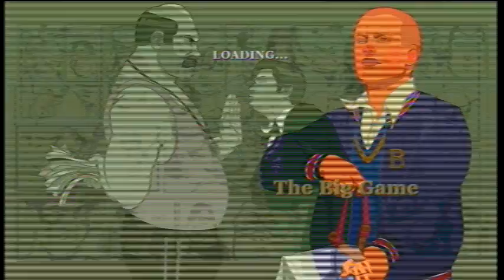Bully Scholarship Edition-The Big Game